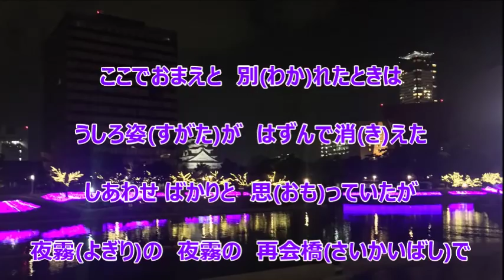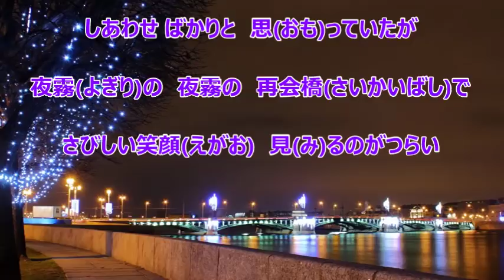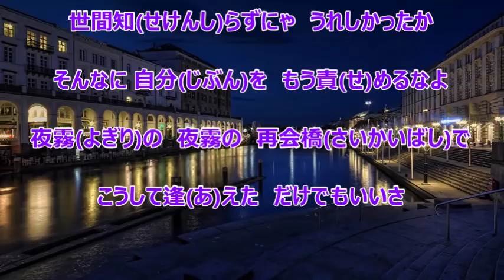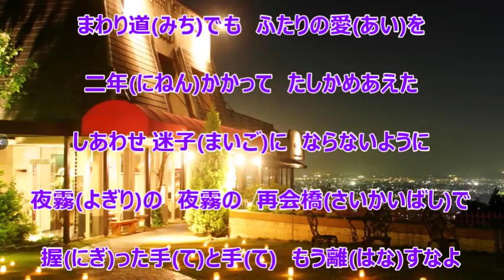夜霧の再会橋／大川栄策 カラオケ（－１）